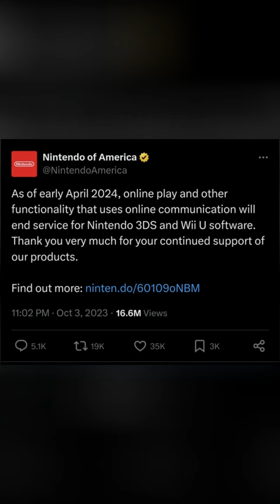Final Pokemon X Battle